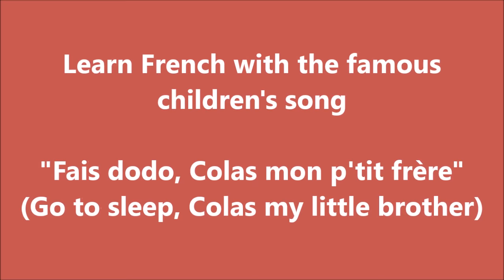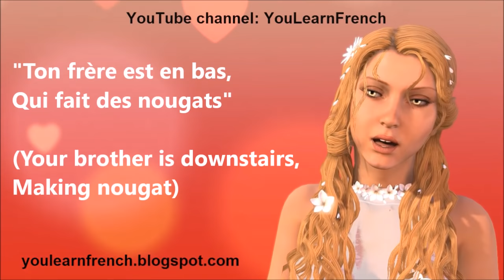FAIS DODO COLAS MON P'TIT FRÈRE Comptines Chansons Paroles French songs lyrics English translation